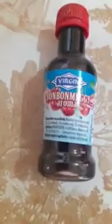Pikács Violetta másfél órában üzen pár szót a Banóknak